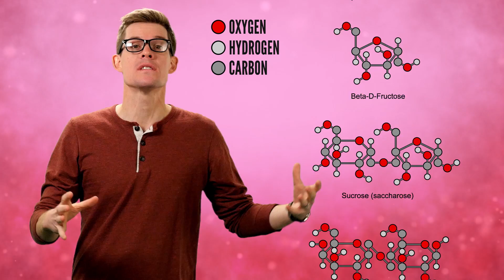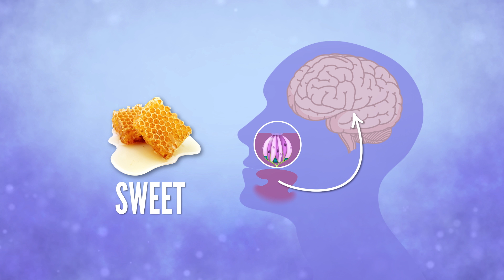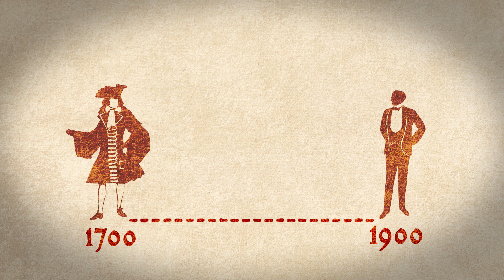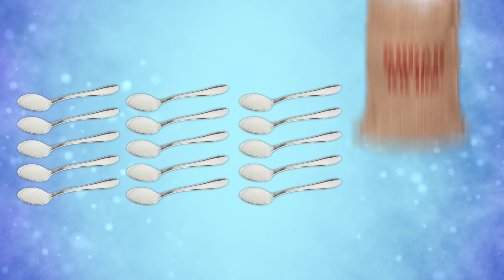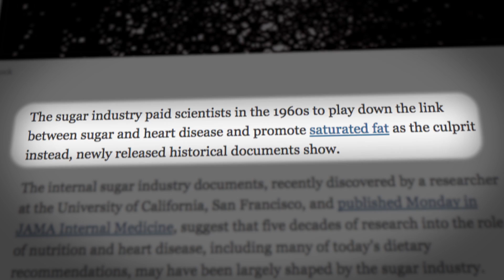Is Sugar a Drug?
↓ More info and sources below ↓

Want to wear your love for science? We’ve got merch

Avena, Nicole M., Pedro Rada, and Bartley G. Hoebel. "Evidence for sugar addiction: behavioral and neurochemical effects of intermittent, excessive sugar intake." Neuroscience & Biobehavioral Reviews 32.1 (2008): 20-39.

Breslin, Paul AS. "An evolutionary perspective on food and human taste."Current Biology 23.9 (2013): R409-R418.

Goodman, Jarid, and Mark G. Packard. "Memory systems and the addicted brain." Frontiers in psychiatry 7 (2016).

Kearns, Cristin E., Laura A. Schmidt, and Stanton A. Glantz. "Sugar industry and coronary heart disease research: a historical analysis of internal industry documents." JAMA Internal Medicine (2016)

Lerma-Cabrera, Jose Manuel, Francisca Carvajal, and Patricia Lopez-Legarrea. "Food addiction as a new piece of the obesity framework." Nutrition journal 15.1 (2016): 1.

Mintz, Sidney. "Sweetness and power: the place of sugar in world history."Viking, New York (1985)

Volkow, Nora D., Gene-Jack Wang, and Ruben D. Baler. "Reward, dopamine and the control of food intake: implications for obesity." Trends in cognitive sciences 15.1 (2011): 37-46.